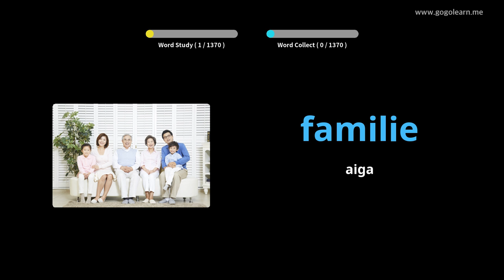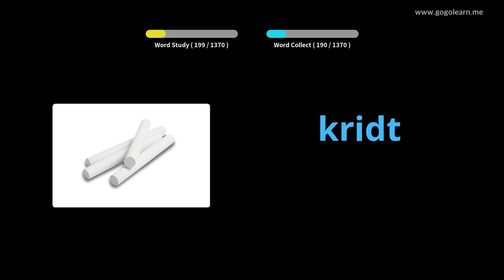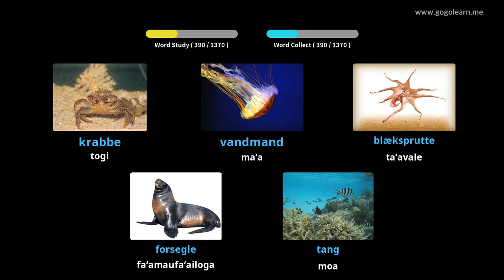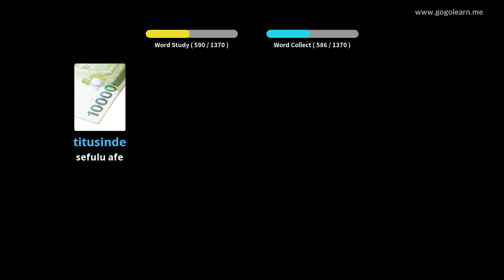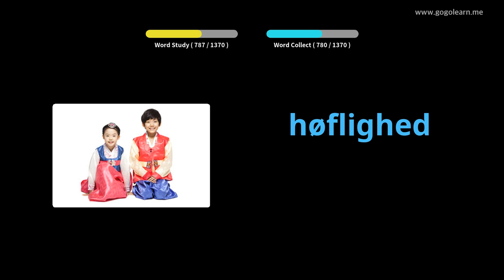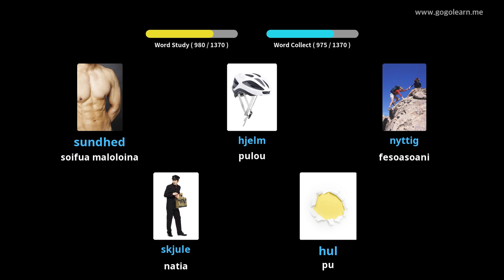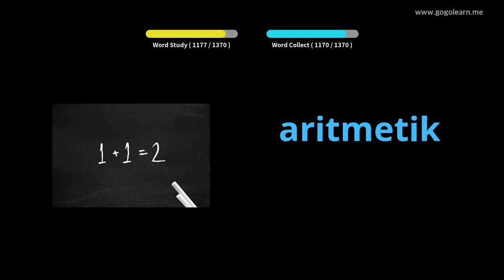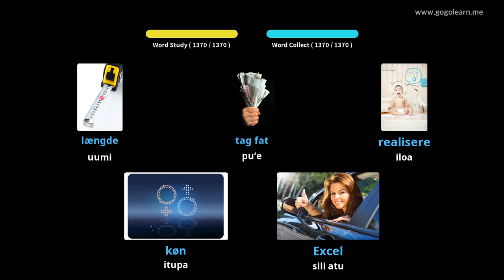O le gagana Siamani Basic |Golearn